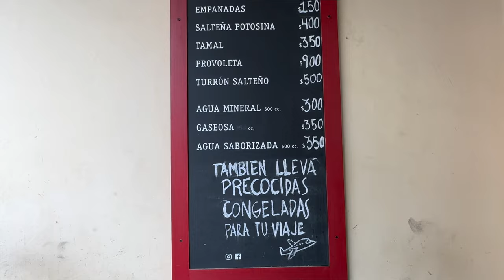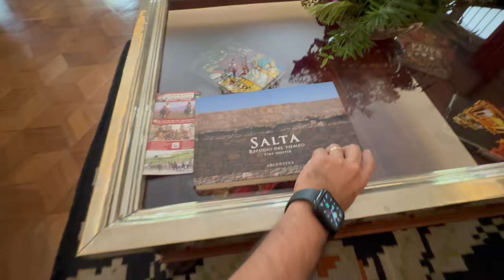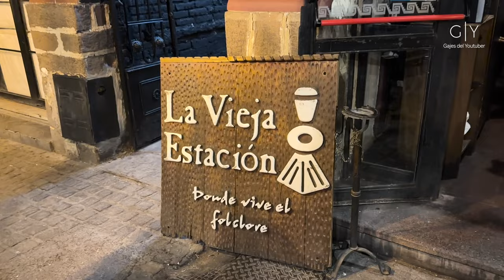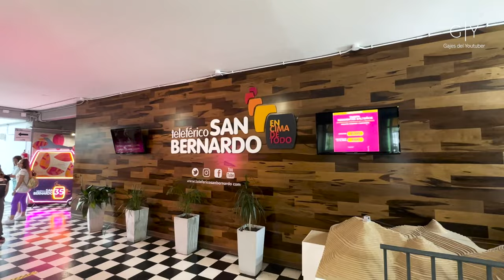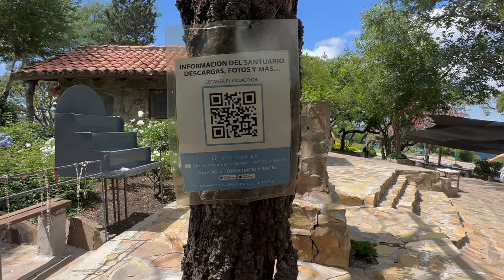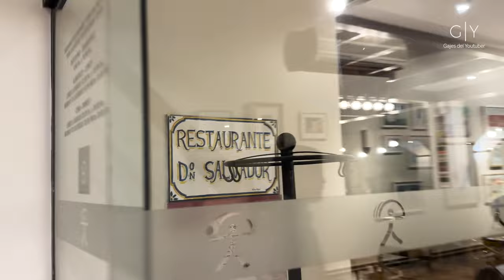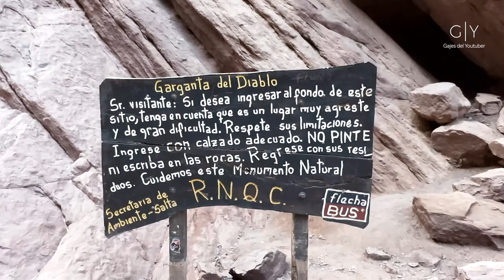Norte de Argentina Vlog #2 - Salta y Quebrada de las Conchas | Gajes del Youtuber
En este segundo vídeo del norte argentino les mostramos todo lo que hicimos en Salta Capital y la Quebrada de las Conchas.

Sigue a...

KOKE